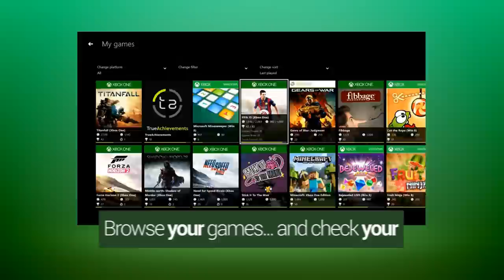TrueAchievements App Now Available on the Xbox One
Some of the best features of TrueAchievements.com are now available directly from the Xbox One with the release of the TrueAchievements App.

• Achievement guides
• Friend feeds
• The latest Xbox news
• Stats - for games, achievements and gamers
• Achievement lists and solutions for games and apps on ALL Xbox platforms
• True scoring
• Gaming sessions
• Milestone charts
• Friend game leaderboards

We’re also planning to include a snapped mode, voice support, and more!